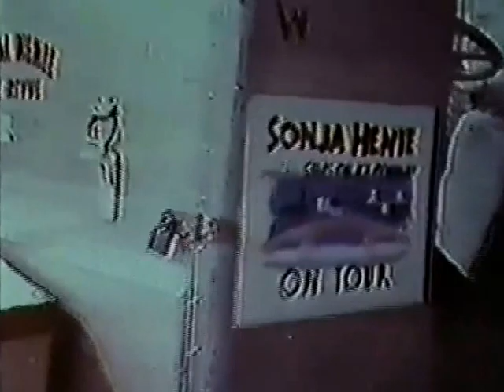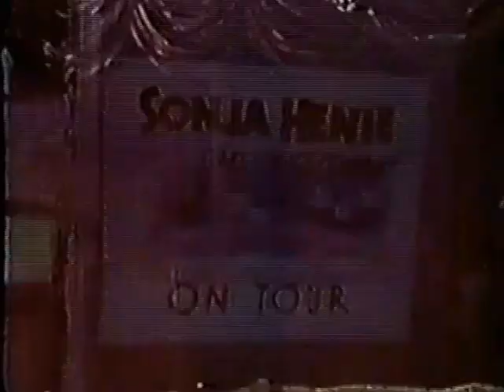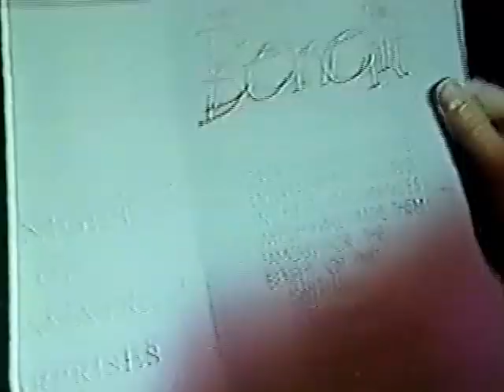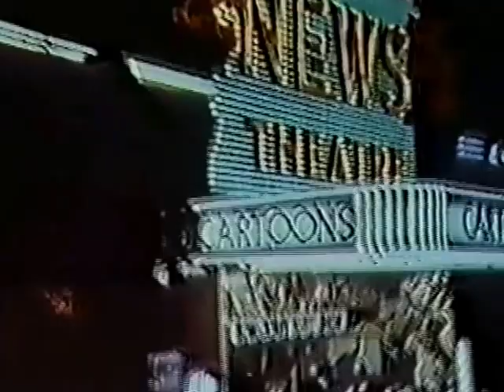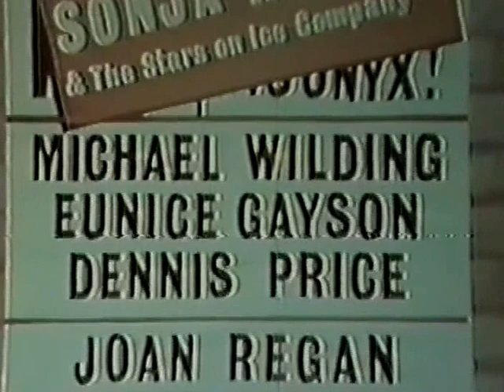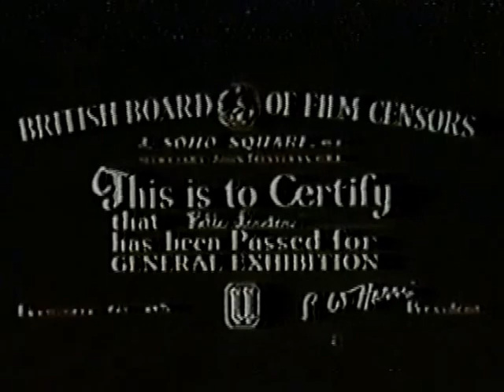Hello London--Sonja Henie, Dora Bryan, Ronny Graham, Joan Regan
Sonja Henie made her last big-screen appearance in "Hello London," a 1958 pseudo-documentary that also features big portions of her extravagant ice productions.  Cast includes Michael Wilding, Ronny Graham, Dora Bryan, Stanley Holloway, Dennis Price, Roy Castle, Oliver Reed, Robert Coote, Lisa Gastoni, and singer Joan Regan.